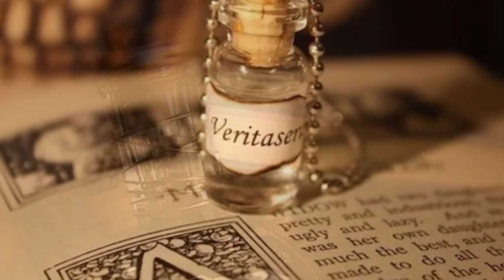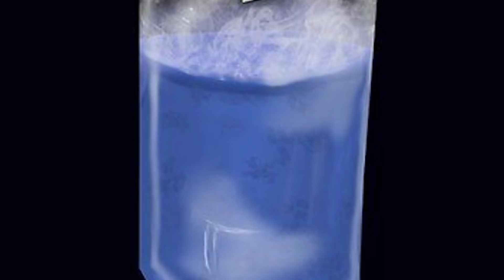NAJCIEKAWSZE ELISKIRY [APERACJUM]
[APERACJUM] to nowa seria poświęcona magicznemu uniwersum Harry'ego Pottera!
Jeżeli seria przypadnie część z Was do gustu, to niebawem pojawi się oddzielny kanał na którym będę publikował odcinki związane ze światem młodego czarodzieja! Dajcie znać jak się Wam podobał odcinek!

📝 Scenariusz: Wiktoria Budka
💪 Chcesz mnie wesprzeć? Zostań moim patronem!
👍 Podobało się? Zostaw łapkę w górze!